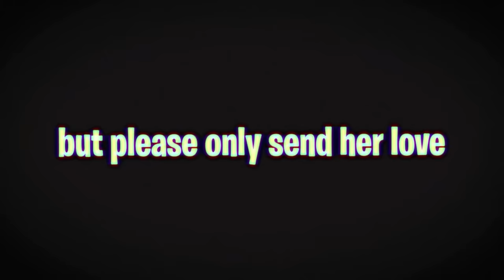This is the CUTEST Girl You Will Ever See ❤️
She is the cutest girl I ever met in VRChat